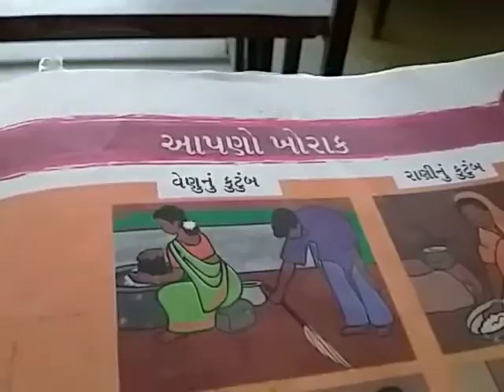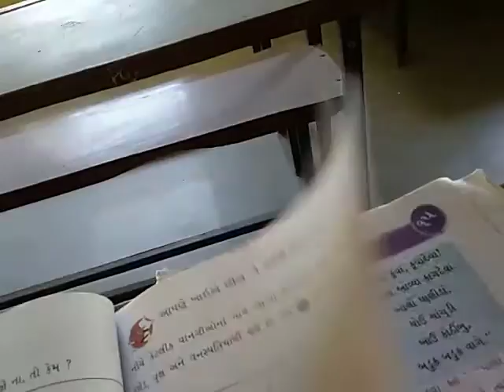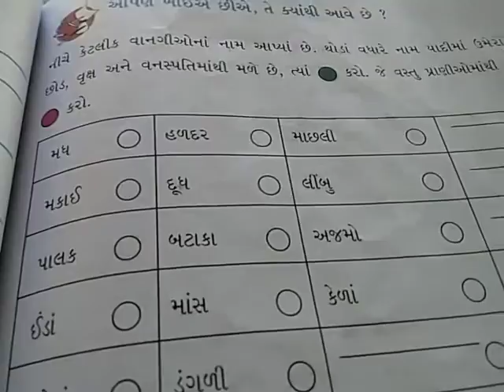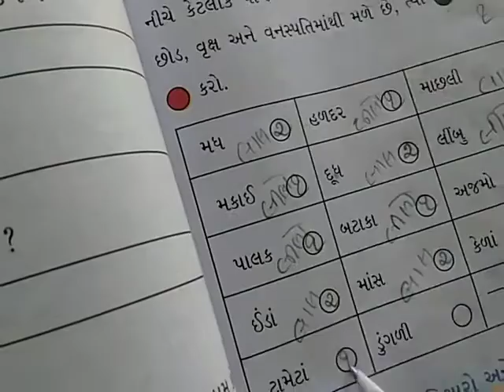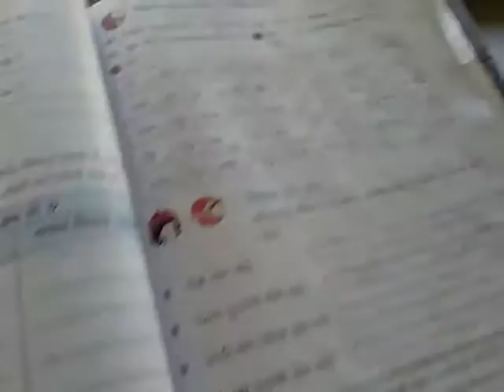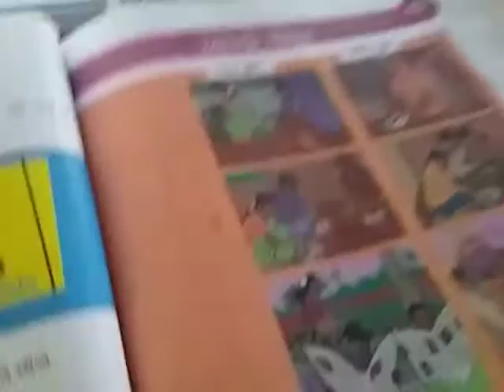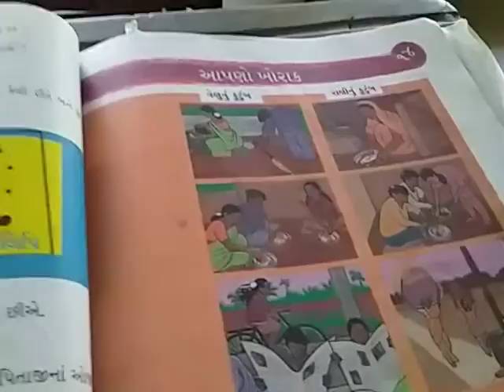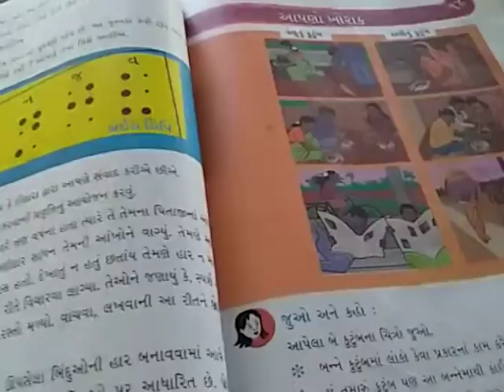STD e sub env ch 14